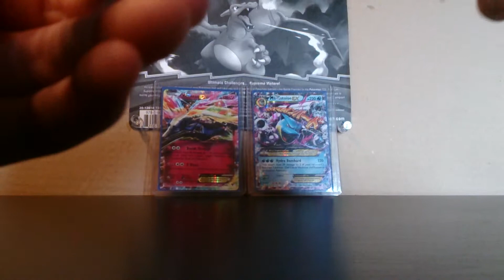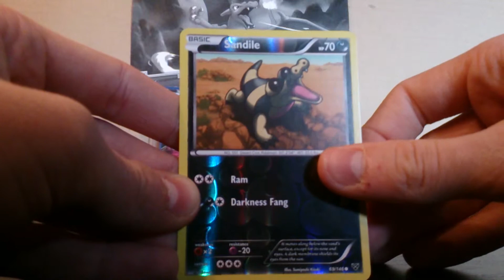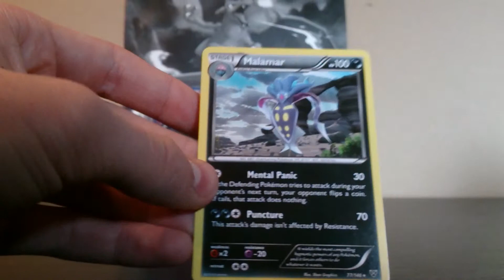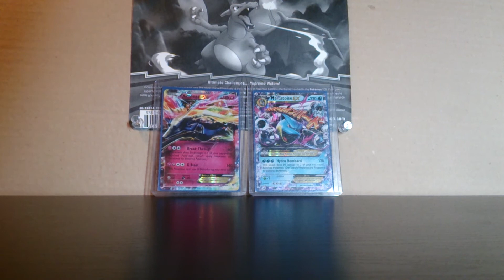Opening 2 X&Y booster packs! (Booster pack opening of the week part 73)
Hi!
Always fun to open X&Y, really starting to like the set now. :)
It will probably be alot of X&Y openings because of two reasons.
1. It is a new set
2. I am collecting the set
You you simply gotta live with it. ;) But it will obviosly be other sets as well but I would guess that it will be alot of X&Y.
/Kanga tuber